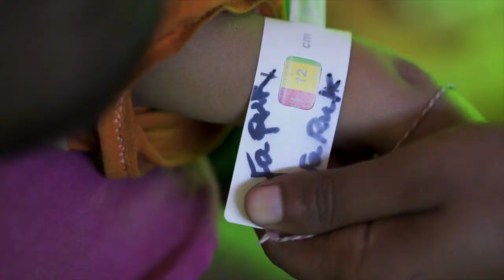Rohingya children suffering from Severe Acute Malnutrition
“It makes me sad that I can’t feed my children properly.”

-Momtas, a Rohingya refugee mother whose child is suffering from severe acute malnutrition 💔